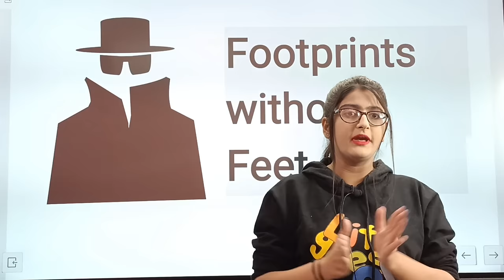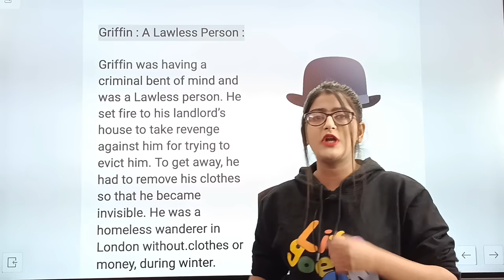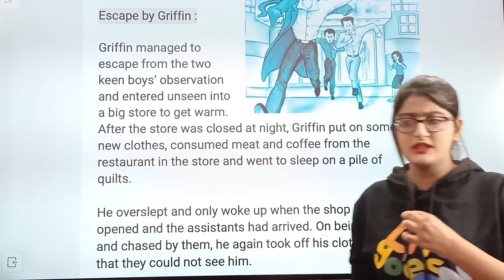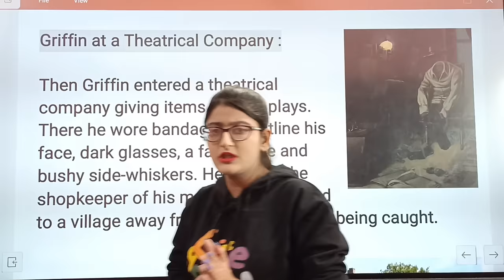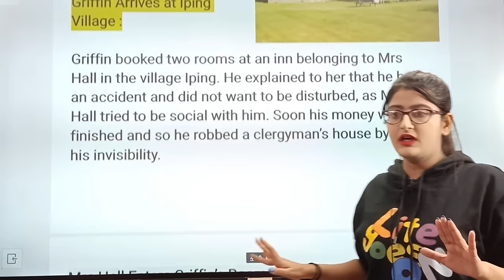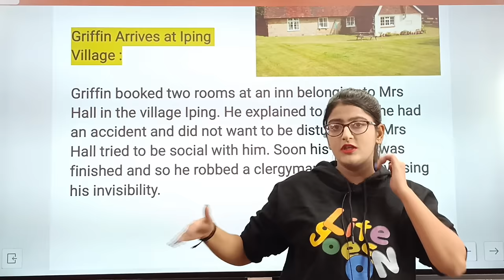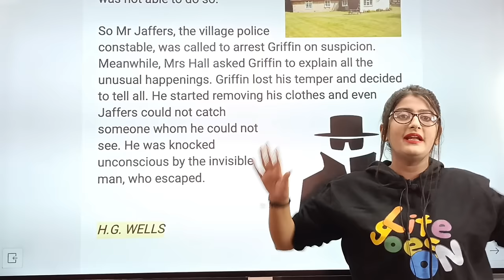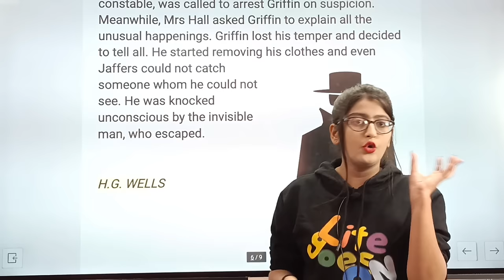Footprints without feet class 10|Footprints without feet class 10 in hindi|Class 10 English